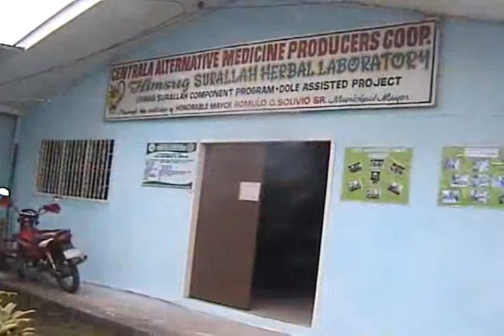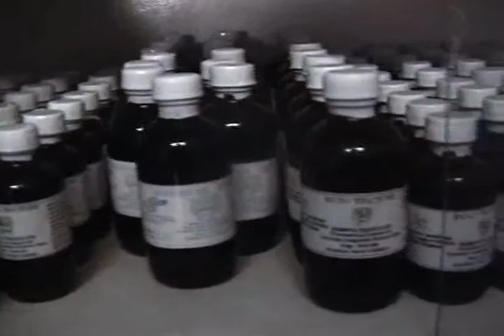Surallah Alternative Medicine Producers Cooperative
This is a livelihood project of the PO in Surallah.